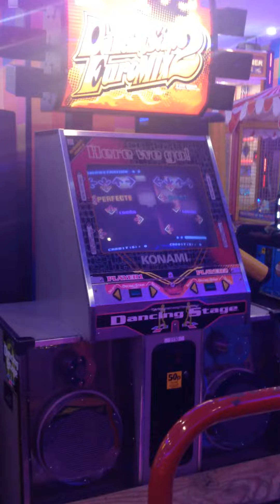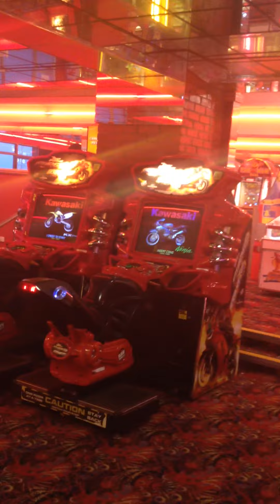Amusement Arcades in England 2014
Back in the early 1990s this arcade and many others were full of the latest and greatest arcades and people playing them.
This is what Arcades look like now. £1 a go racing games with broken screens, novelty and gambling machines.